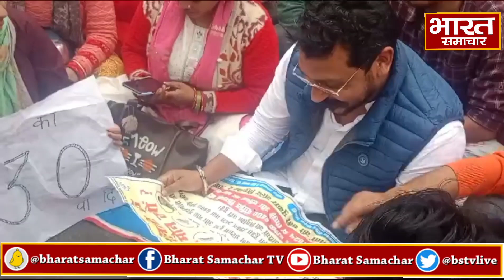Lucknow : इको गार्डेन पहुंचे Chandrashekhar Azad Ravan, रो रही अभ्यर्थी के पोंछें आंसू | Bhim Army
69000 शिक्षक भर्ती में आरक्षण के मामले पर प्रदर्शन कर रहे अभ्यार्थियों से मिलने पहुंचे इको गार्डन चंद्रशेखर आजाद । धरना स्थल पहुंचे चंद्रशेखर आजाद। बयान - धरना देने से कुछ नहीं होगा । अब तक इनको न्याय मिल चुका होता लेकिन ऊपर बैठे अधिकारियों के चलते इनको न्याय नहीं मिल रहा। अब बैठकर कुछ बड़ा करने की जरूरत है